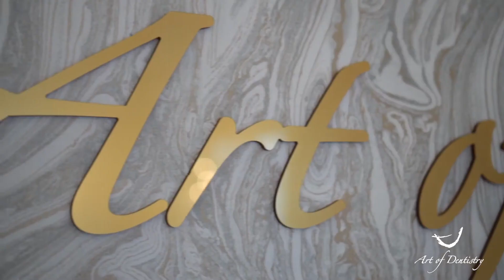Art of Dentistry Dr David Wiseman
Exclusively Private Practice by Dr David Wiseman based in Prestwick, Ayrshire.